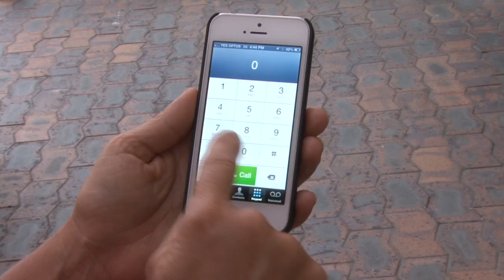Aussie Pooch Mobile Dog Wash - Franchise Business Opportunity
In this video, hear from Christine Taylor, Managing Director of Aussie Pooch Mobile Dog Wash as she explains how the business franchise came into being and discusses why you should become a franchisee, what training and support you would receive and much more.

About Aussie Pooch Mobile Dog Wash:
Established in 1991, Aussie Pooch Mobile brought to an Australian market a top-quality mobile dog wash and dog grooming franchise which offered franchise owners a life changing opportunity to work in the pet industry.